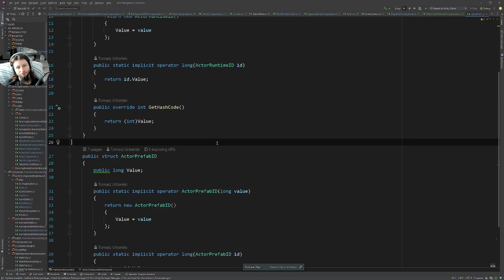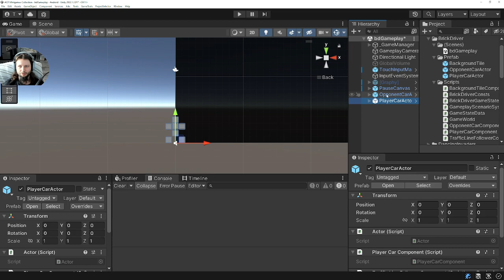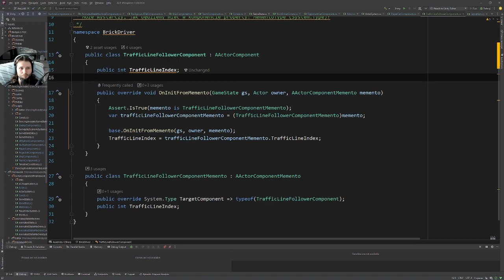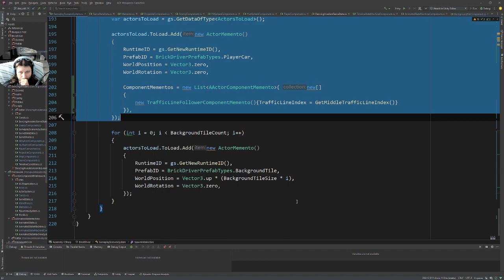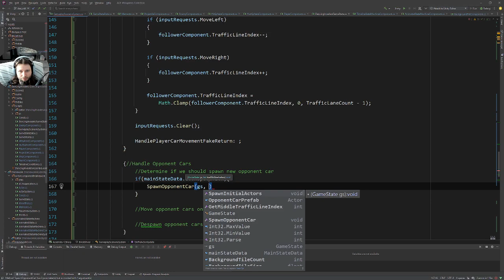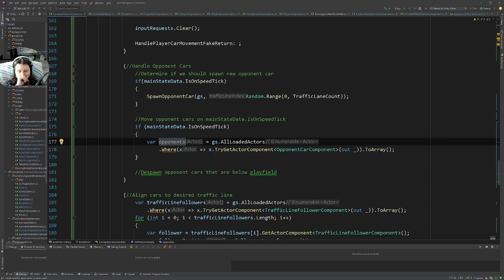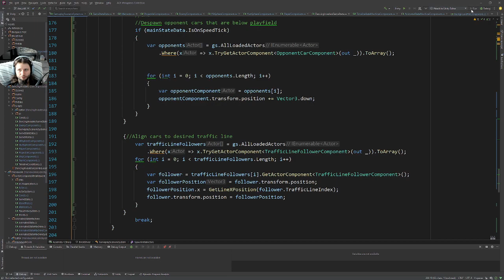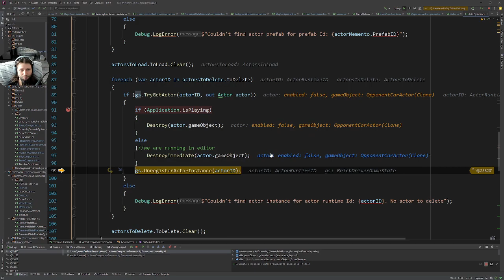Spawnowanie, poruszanie i despawnowanie pojazdów przeciwników | BrickDriver #5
Chcesz dołączyć?

Chcesz wesprzeć?

A może zagadać?